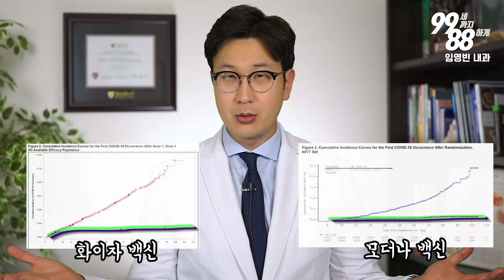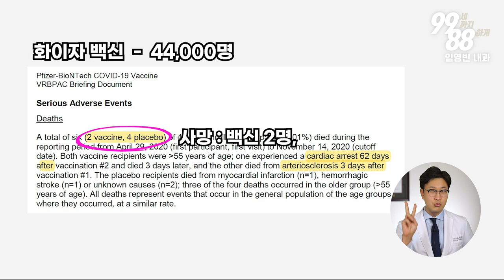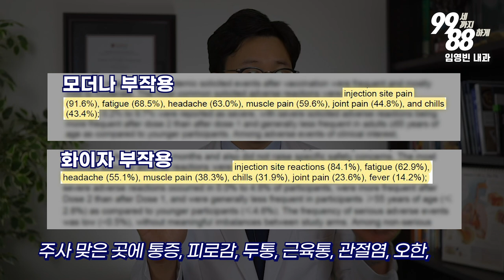코로나 백신 부작용 총정리 - 사망자.. 안면마비.. 맞아도 괜찮을까?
시니어 분들이 일반인구에서 먼저 맞으실텐데 안전한지
백신을 맞을까 걱정이 있으신 분들을 위해 준비했습니다.

***의료진들도 의무적으로 맞는건 아니고 내가 맞고 싶으면 결정해서 맞는 것입니다. 저도 맞기전에 먼저 안전한가 FDA 문서 원본을 들여다 보고 맞기로 결정한 과정을 요약해서 설명해 드립니다.

505 S Virgil Ave #106